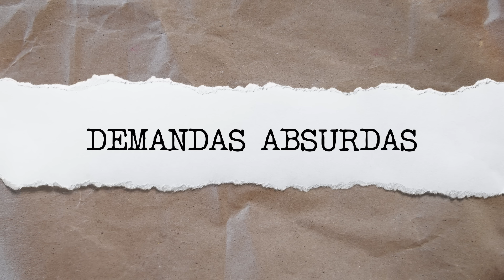COMEDIANTES AL VOLANTE | Los De La Culpa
6 amigos hablan de todo y de nada. Sus charlas ruborizan, sorprenden, apenan, aterran, y a veces hasta los harán sentir culpables por reír, pero sobre todo, divierten. Somos "Los De La Culpa".

© Los De La Culpa es una creación de Ricardo Quevedo, Tavo Bernate, Santiago Rendón, Tato Devia, Henry Delgado & Iván Marín.